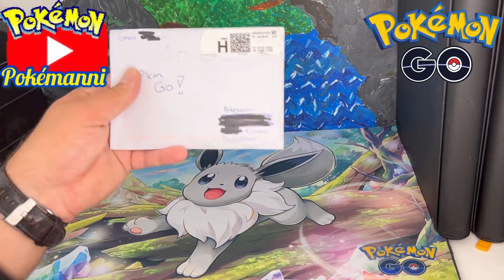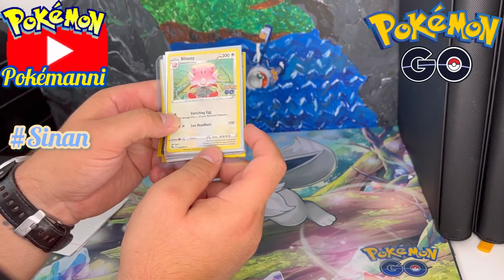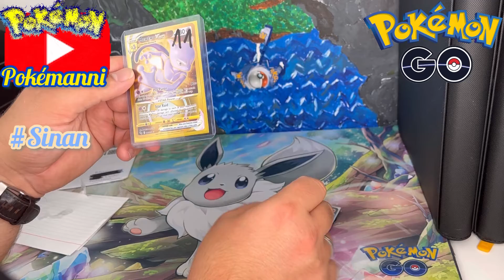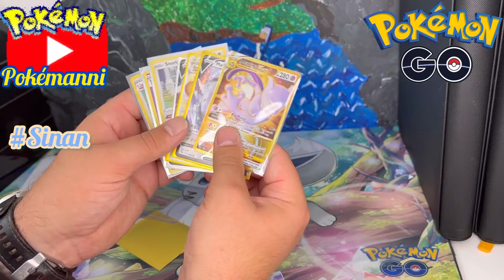Pokémanni öffnet seinen Pokémon Go Einkauf vom lieben Sinan